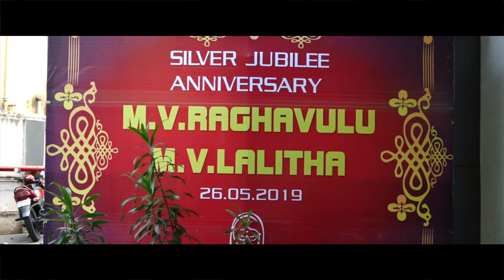~Coming soon~ 25th Anniversary Celebrations of Raghavalu & Lalitha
Coming soon of 25th Anniversary Celebrations